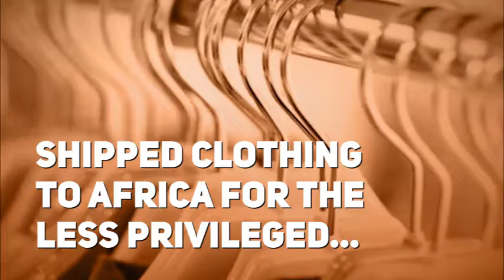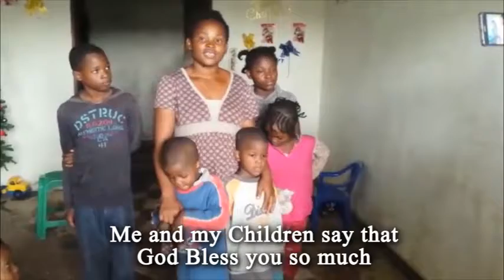youtube video #-2PA7s3tqQc